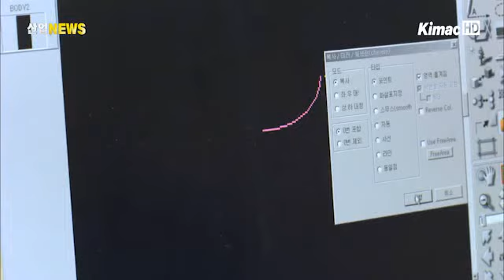실에 담긴 창의와 열정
[아나운서]
니트는 신축성과 보온성이 좋고, 구김이 잘 가지 않아 옷으로 많이 제작되고 있습니다. 특히 개인별 맞춤형으로 한 올 한 올 손으로 뜬 명장의 니트는 그 멋과 실용성이 대단한데요. 오지혜 기자가 편물 명장을 만나고 왔습니다.

[리포트]
뜨개질한 것처럼 옷감을 짜는 편직기.

실이 이쪽저쪽 움직이며, 기계가 쉼 없이 돌아가고 있습니다.

컴퓨터에 신체 치수와 디자인을 입력하면, 프로그래밍을 통해 자동으로 옷감을 짜줍니다.

손으로 짤 때와 같은 결과물이 나오도록 수작업 방식을 기계에 도입해 자동화한 것입니다.

기존에 사용하던 수편기를 이용하면 하루가 꼬박 걸리는 일을 이 기계는 30분이면 해냅니다.

같은 실을 사용했더라도 뜨는 방식에 따라 달리 표현돼, 색다른 아름다움을 느낄 수 있습니다.

김영희 명장이 이룬 편물의 자동화는 영세한 편물업의 대량생산에 큰 도움이 된 것으로 평가받고 있습니다.

[인터뷰 - 김영희 대한민국 편물 명장]
~ 손으로 기계를 작동하는 기술자들이 흔했는데, 그런 사람들이 거의 양성이 안 되기 때문에 미래 기술자가 없을 것이라는 점에 대비를 했습니다.

새로운 작품을 창조하기 위해서 소품, 디자인, 조직에 따라 시도한 손뜨개 방법도 수 만 가지에 이릅니다.

실을 뜨는 기술뿐만 아니라 디자인을 고안하고, 소재와 색깔에 대한 감각을 향상시키기 위해 부지런히 40년을 달려온 김영희 명장은 아직도 일이 즐겁기만 합니다.

~ 소재의 변화에 대한 적응, 새로운 세대들에 대한 적응이 필요하기 때문에 항상 연구를 하고, 열심히 해야 됩니다.

하지만 요즘 젊은 층에게는 이 일을 전수하기가 쉽지 않습니다. 어머니의 뛰어난 기술이 끊어지는 것이 안타까워 편물업에 뛰어든 아들의 각오도 남다릅니다.

[인터뷰 - 김재환 / 김영희 명장 아들]
~ 사람 손으로 해야 할 일도 있지만 대량 생산을 위해서는 기계가 꼭 필요하거든요. 그러면 디자인도 접목을 시켜서 제 나름대로 요즘 시대에 맞는 일을 해야죠.

40여 년 동안 참 즐겁게 일해왔다는 김영희 명장.

그의 니트 사랑이 앞으로 더 큰 결실을 맺길 기대합니다. 산업뉴스 오지혜입니다.